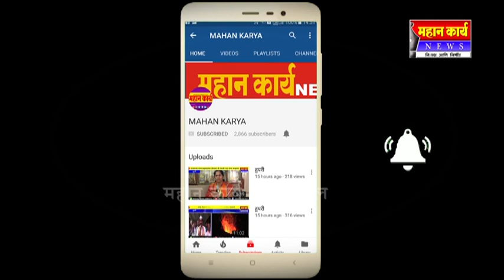❏निपाणी शहरासह ग्रामीण भागात रमजान ईद साजरी